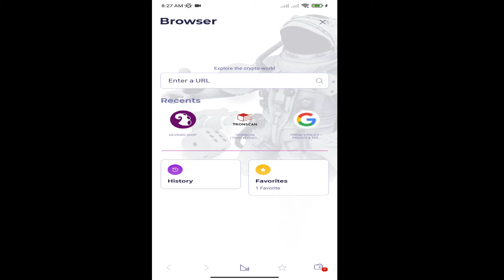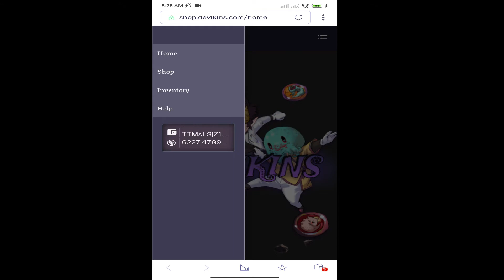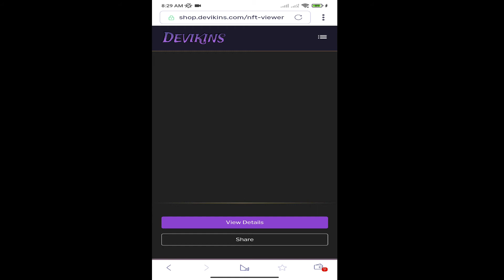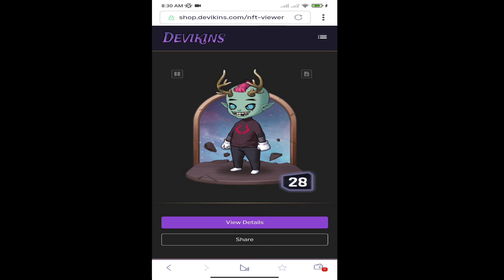Paano bumili ng DEVIKINS NFT'S sa KLEVER WALLET(How to buy DEVIKINS NFT'S in KLEVER WALLET)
Buying DEVIKINS NFT'S inside klever wallet dapp browser.